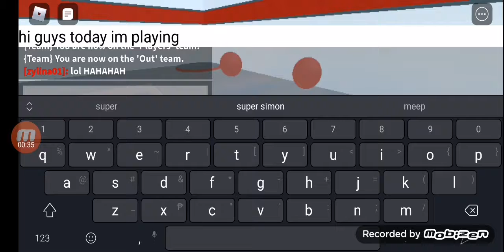ROBLOX SUPER SIMON SAYS 3 :D